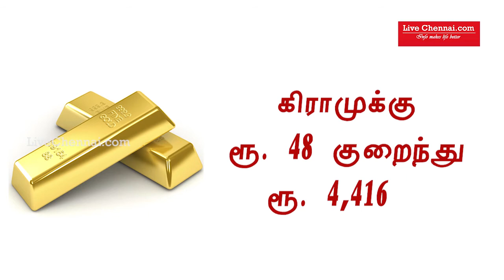17-02-2021 தங்கத்தின் விலை இன்று 22 Carat gold price | 24 Carat gold price | today gold silver rate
Live Chennai present to you today gold rate in Chennai. Here, we provide you the exact today prices of 916 kdm hallmark gold in 22 Carat gold rate Chennai.